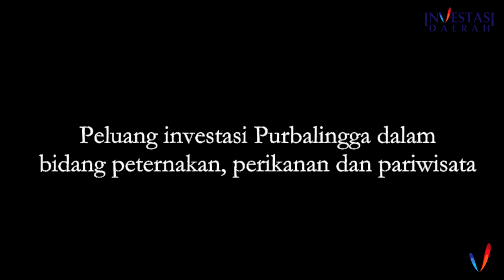Investasi Daerah Kab. Purbalingga Jawa Tengah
(member Of Vibiz Media Network)
Program : Investasi Daerah

Dalam episode Investasi Daerah kali ini mengangkat potensi investasi yang berada di Purbalingga yang memiliki potensi unggulan, utamanya dalam bidang peternakan, perikanan dan pariwisata. Potensi ini telah menjadikan Purbalingga terbuka untuk beragam investasi.

Investasi lain yang ditawarkan Purbalingga adalah pengembangan Pangkalan udara TNI AU yang hendak difungsikan menjadi bandara komersial.

Bandara yang nantikanya akan memiliki landasan pacu 1.500 meter, dimaksudkan dapat melayani penerbangan komersial dengan pesawat berkapasitas 50 orang atau sekelas CN-235 atau ATR-42.

Dengan adanya pembangunan bandara ini diharapkan dapat meningkatkan investasi di Purbalinga..

Diproduksi tanggal 17 November 2014.